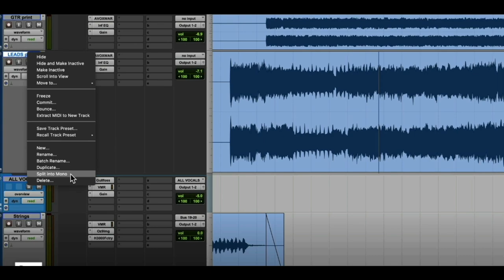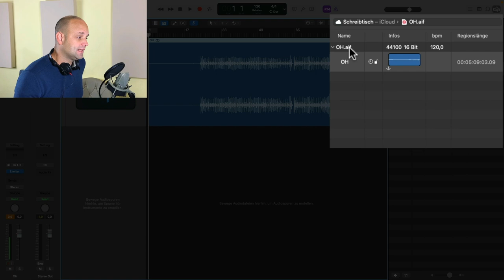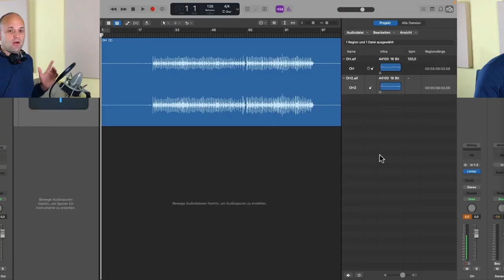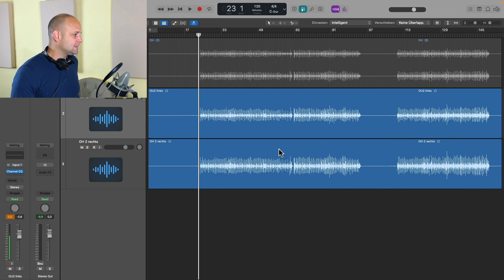Stereo Zu Mono in Logic Pro X (Einfache Methode ✅ )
In diesem Video gibt dir Martin Wolfinger Tips wie du  eine Stereo Spur in zwei Monokanäle auftrennen kannst. Das kann nützlich sein wenn du zum Beispiel die Overheads einer Schlagzeugaufnahme falsch aufgenommen hast und diese korrigieren möchtest. Viel Spass bei diesem Logic Pro X Tutorial (deutsch).